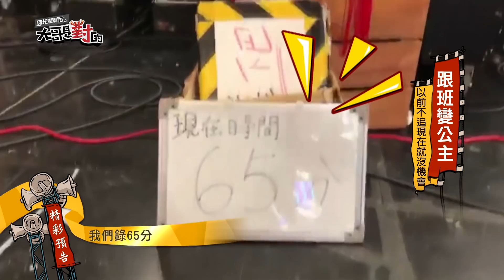2938跟班變公主以前不追現在就沒機會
鄰居：史丹利、Apple

女來賓：Lena、Sunny、許伊兒、Mumu